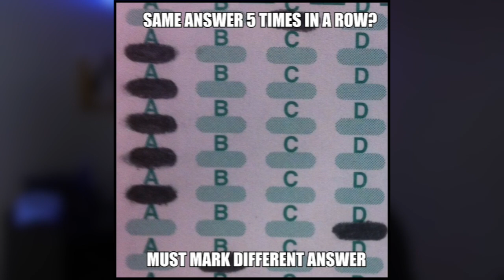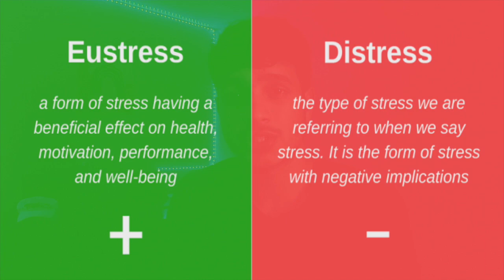Test SMARTER: Avoid Mental Test-Taking TRAPS | SAT, JEE, ACT, MCAT, GRE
Science has proven that there are ways to test SMARTER and get a PERFECT on the test you are taking whether it be the SAT, JEE, ACT, MCAT, GRE, etc. There are what are called mental traps that a lot of students fall under the hurt their test taking skills. By learning how to avoid these testing traps, students can get the 1600 SAT Score they wanted or the 528 on MCAT or 36 on ACT. Be sure to watch the entire video to get a chance to join my discord for free as well and ultimately, so you can learn all of these traps and how to avoid them. Smart test taking starts here!

BEST SAT BOOKS:

Get a 800 EASILY with this SAT Math Book (HIGHEST RATED Math Guide)

Learn ALL MY SAT Tricks (HIGHEST RATED SAT Tips + Tricks Guide)

Get Huge DISCOUNTS on SAT items with a FREE 30 Day Trial